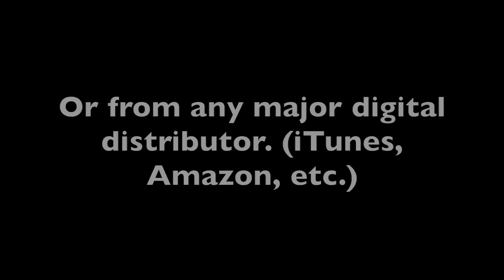You're All I Need (E) [Originally Performed by Hezekiah Walker] [Piano Play-Along Track] SAMPLE